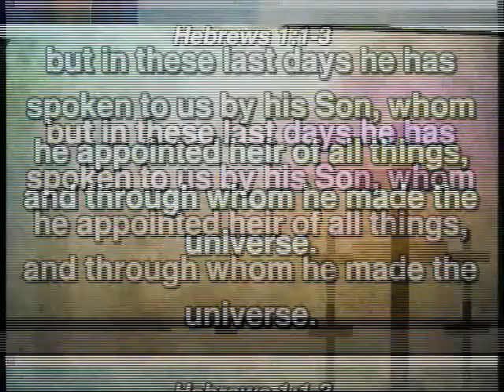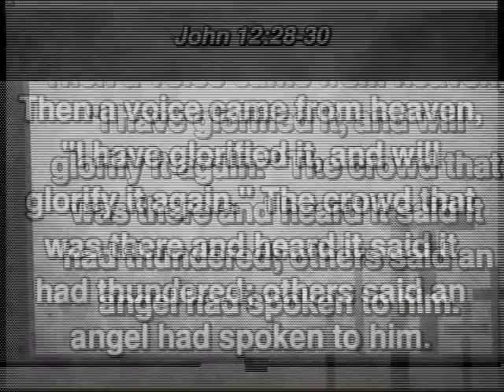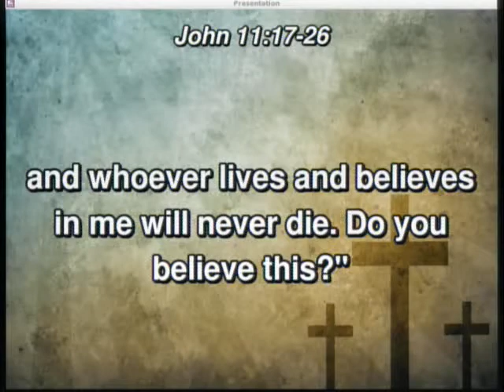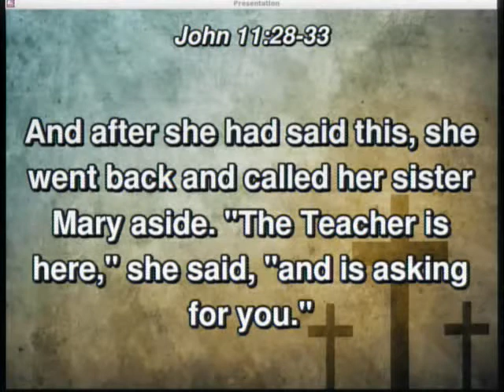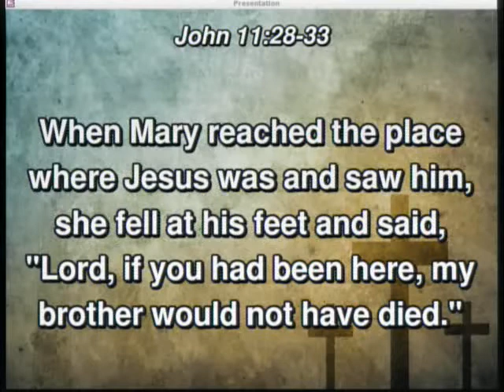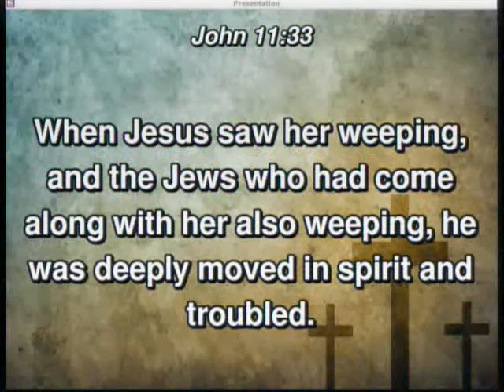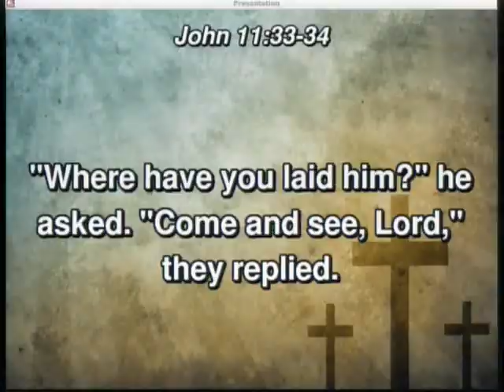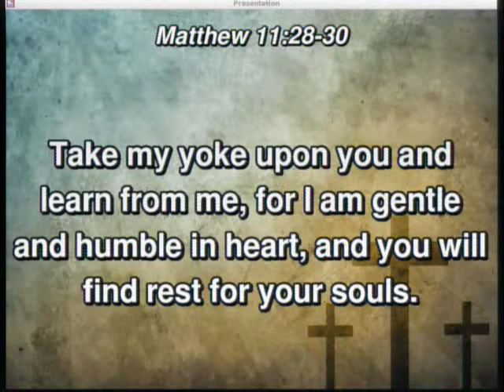20180610 - The Voice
Sunday Service, Sermon - The Voice